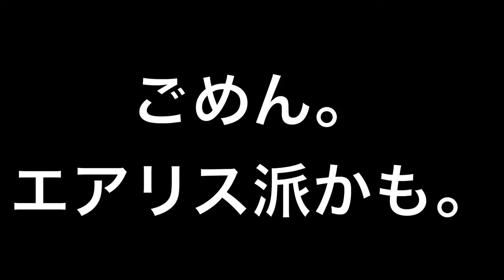【ＦＦ７リメイク】完膚なきまでのヒロイン気質！正ヒロインは、やはり彼女ですよねと悟ったＦＦ７初プレイ実況#28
今回もＦＦ７リメイクやっていこうかなと思います。
皆さんお待ちかね！圧倒的ヒロインの正式登場です！すでに登場はしていたのですが、メインで登場するのは初でしたね！

今まで、ティファかジェシーかで揺れていましたが、一気にエアリスに傾いてしまいましたね（笑）

おそらくプレイしている皆さんも同じ方多いんではないでしょうか？

そして、あのウジャウジャがエアリスを助けたようにも見えた描写がありましたが、何かエアリスと深い関係がありそうですね。